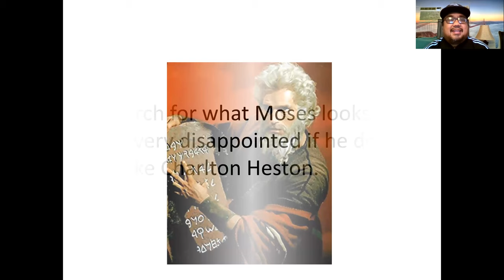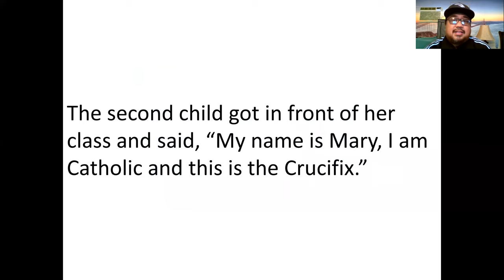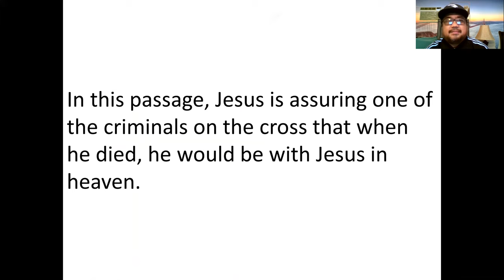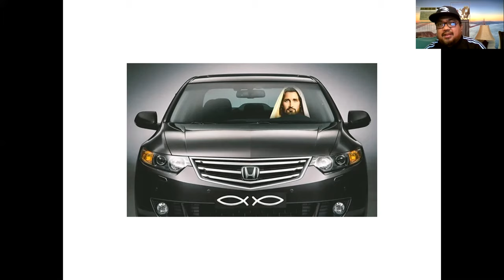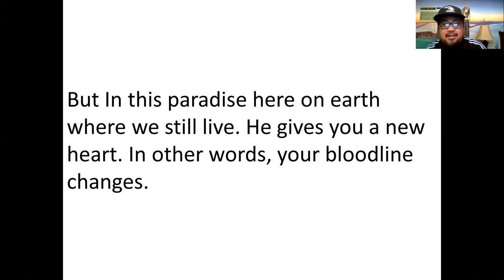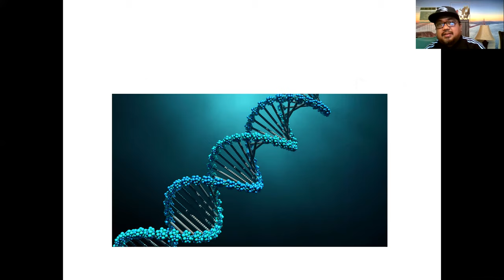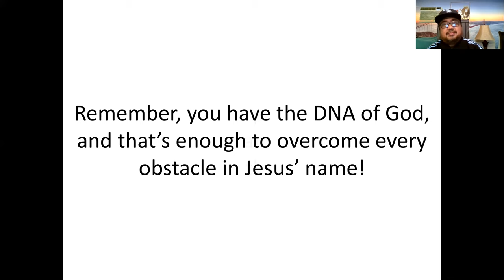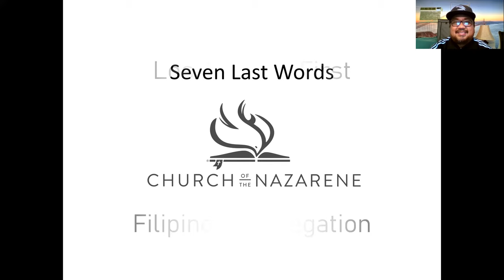2. Today you will be with me in paradise. (7 Last Words)